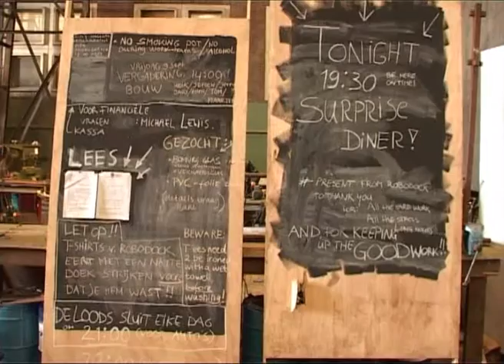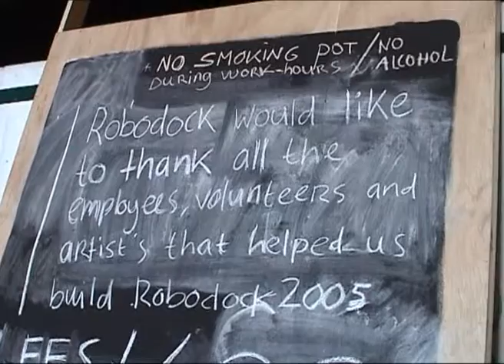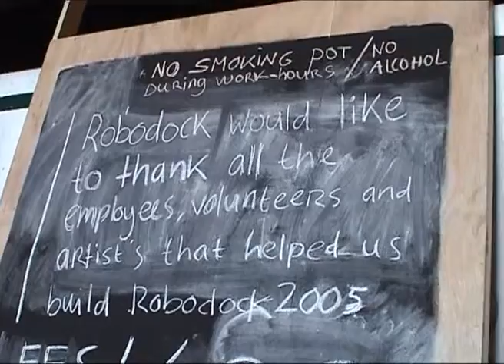Robodock Festival 2005 | Behind the Fire | Amsterdam